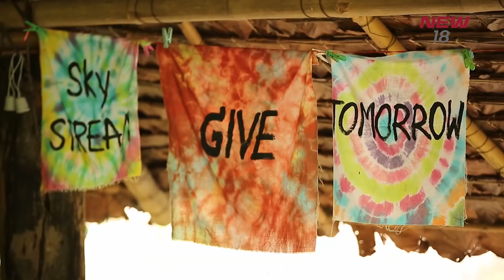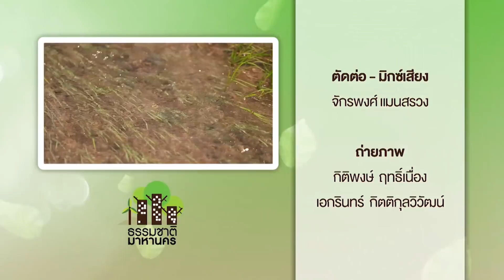ธรรมชาติมาหานคร | EP.214/3 | 21 ต.ค. 61 | NEW18 | ช่อง 18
รายการธรรมชาติมาหานคร
วันอาทิตย์ที่ 21 ตุลาคมนี้ เวลา 14:30 น.

รายการธรรมชาติมาหานครรูปแบบใหม่ วันอาทิตย์ที่ 21 ตุลาคมนี้ พิธีกรหัวใจรักธรรมชาติ คุณต๊อป ณพล พรมสุวรรณ จะพาคุณผู้ชมไปพบกับธรรมชาติที่สวยงามที่หมู่บ้านเนินมะปราง ซึ่งเป็นหุบเขาหินปูนที่ยังคงความอุดมสมบูรณ์ไว้อย่างน่าชื่นชม ห้ามพลาด เวลา 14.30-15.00 น.